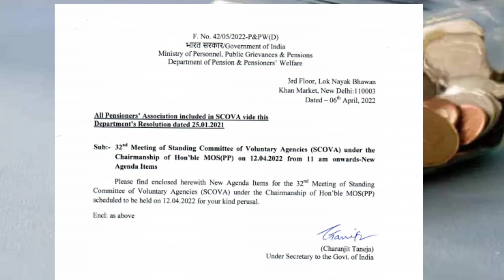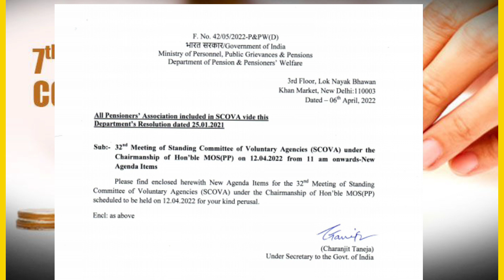🔴LIVE, DA एरियर्स, पेंशन, मेडिकल भत्ता पे केबिनेट का फाइनल डिसीजन#DaArears